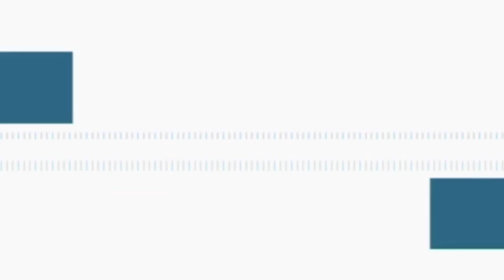Новости "Анапа Регион" от 7 апреля 2016 года